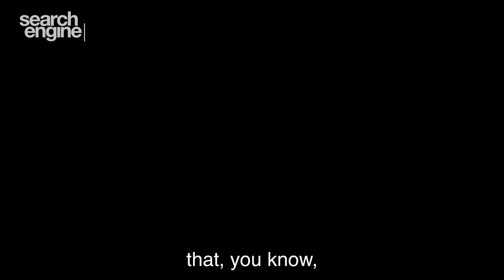When do you know it's time to stop drinking?